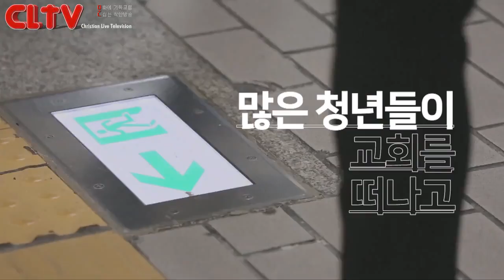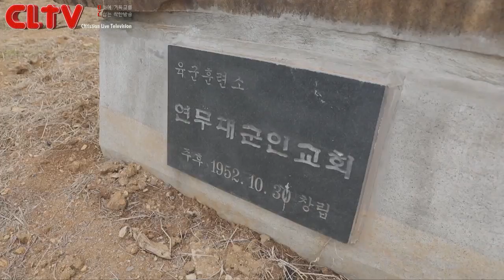CLTV 파워메시지ㅣ2019.4.7 주일설교ㅣ만나교회(김병삼 목사)ㅣ'빌라도의 고민 비겁함 그리고 허영심'